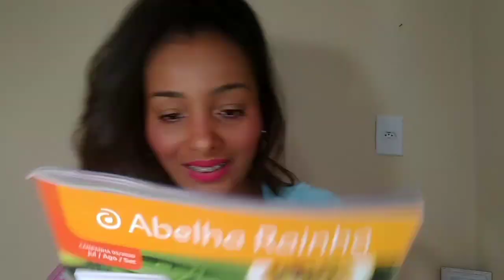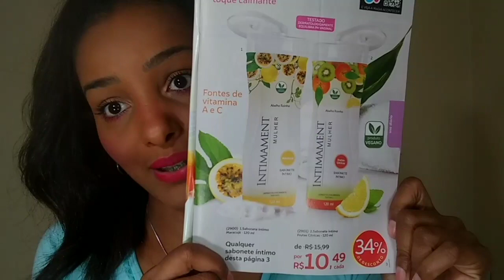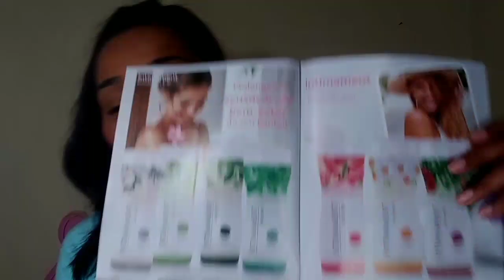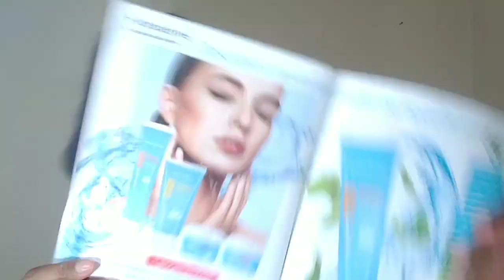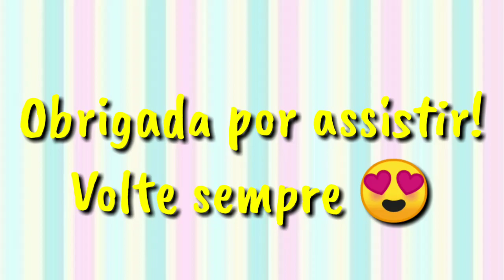Comprinhas ABELHA RAINHA mês 05